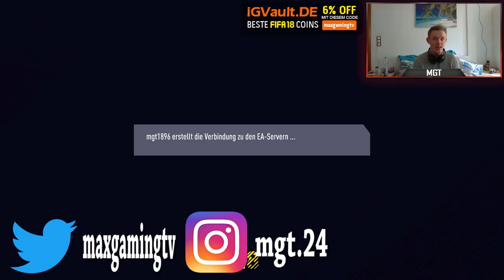NEYMAR & DE GEA SIND DA! Weekend League Team Update! || MGT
✘ SOCIAL MEDIA!

✘ UNTERSTÜTZUNG!